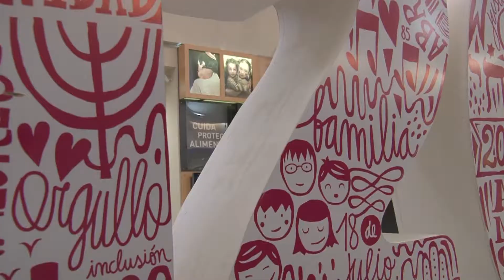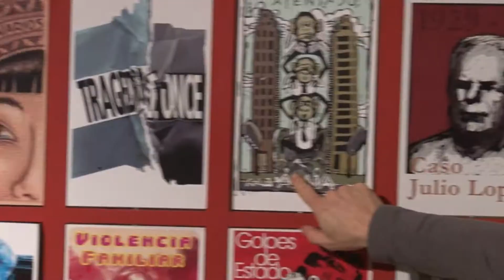Sholem Aleijem - Conciendo la historia de estos 120 años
En el año de la celebración del 120º aniversario y como parte del programa anual “AMIA UN LUGAR PARA TODOS Y PARA CADA UNO”, los alumnos de 4º a 7º grado de la Red Escolar Judía fueron invitados a realizar un corto relacionado con la historia de la institución.